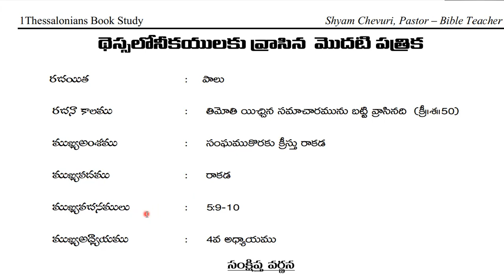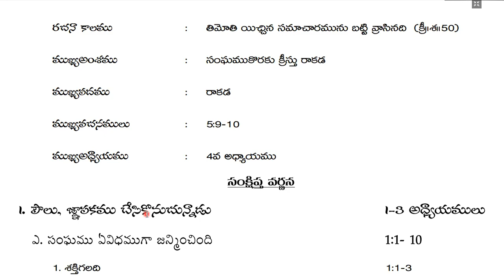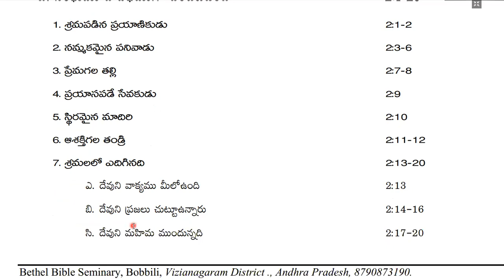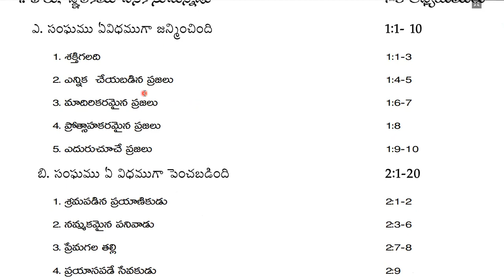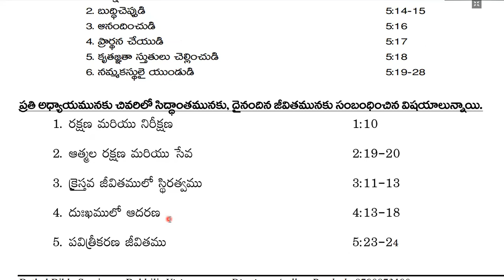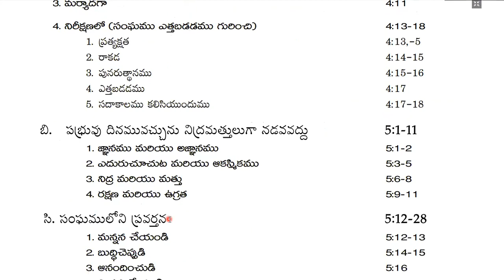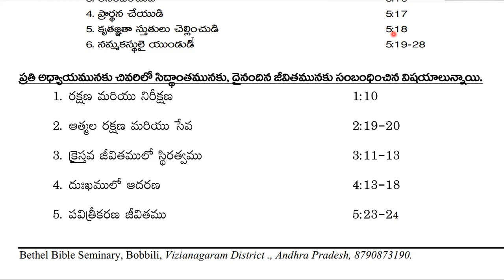1Thessalonian Book Study|Overview|Summary|Outline|Analysis|పుస్తక అధ్యయనం|సారాంశము|Bro Shyam Chevuri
"BIBLE THEOLOGY AND KNOWLEDGE IN TELUGU FOR ALL"
about the Bible Knowledge in Telugu, Every day on your doorsteps, Please watch all our videos and Grow in the Knowledge of Christ.

These videos are created for spiritual edification and every day updated Spiritual life,  we are updating all kinds of videos like Bible Doctrines, Book Studies, Character Studies, Bible overviews, How to study the Bible, and Teach the Bible, Bible History, Greek Language Classes, Topical Sermons and many more videos are uploading in this Channel.

Bro. Shyam Chevuri, Pastor-Teacher,
Carmel Bible Church (We Believe The Bible)
Carmel Bible Seminary (We Teach The Bible)